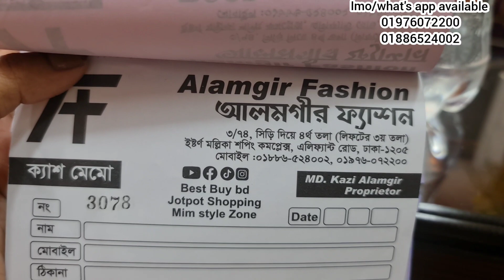সুপার প্রিমিয়াম হিট লিস্ট পাকিস্তানি গরজিয়াছ আগানুর ডিজাইনার রেডি ২ পিস কিনুন।